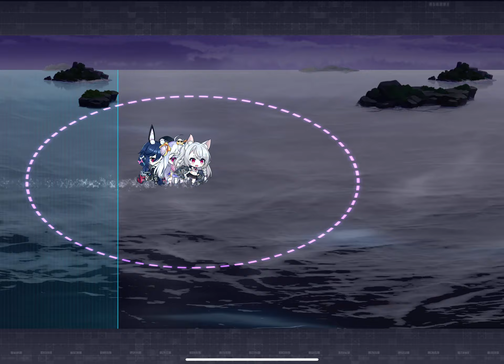[Azur Lane] 14-1 Blind Run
I have no clue what is happening